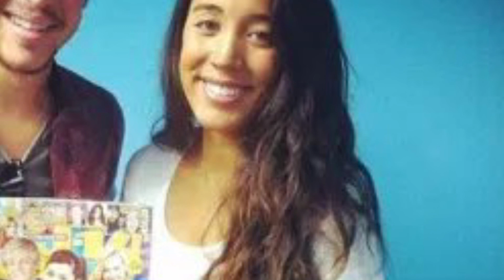Know You and Graveyard Mashup